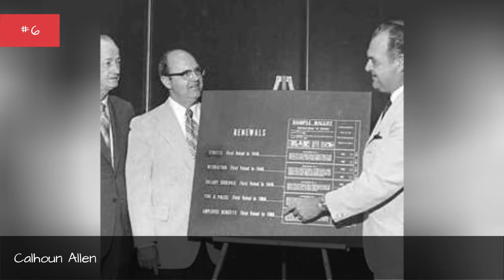Famous C. E. Byrd High School Alumni ➊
List of famous alumni from C. E. Byrd High School, with photos when available. Prominent graduates from C. E. Byrd High School include celebrities, politicians, business people, athletes and more. This list of distinguished C. E. Byrd High School alumni is loosely ordered by relevance, so the most recognizable celebrities who attended C. E. Byrd High School are at the top of the list. This directory is not just composed of graduates of this school, as some of the famous people on this list didn't necessarily earn a degree from C. E. Byrd High School.  This list contains graduates like Saxby Chambliss and Andy Sidaris. This list answers the questions Which famous people went to C. E. Byrd High School? and Which celebrities are C. E. Byrd High School alumni?...more
0:00 - Intro
0:00:08 - Scotty Robertson
0:00:24 - Jack Crichton
0:00:31 - Betsy Boze
0:00:38 - Virginia Shehee
0:00:45 - Andy Sidaris
0:00:52 - Calhoun Allen
0:01:02 - Saxby Chambliss
0:01:12 - James C. Gardner
0:01:23 - Tom Stagg
0:01:35 - Bennett Johnston, Jr.
0:01:42 - Charles T. Beaird